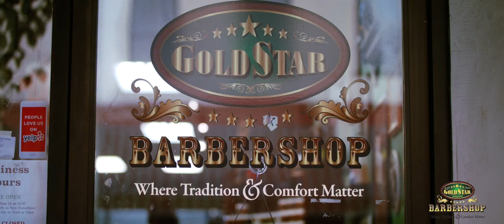Goldstar Barbershop Advertisement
This is an official advertisement I worked on for Goldstar barbershop, a barbershop located in downtown Visalia, California.